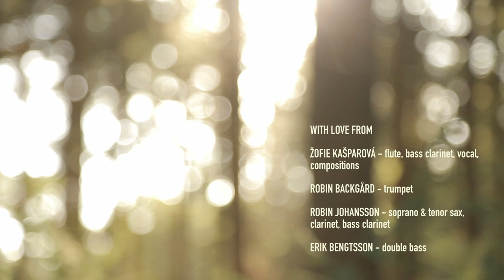Teaser - album release the 18th of April - Žofie Kašparová & The Peacock Tree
Soon our album Impression will be officially released! ❤️

Žofie Kašparová & The Peacock Tree: IMPRESSIONS

Žofie Kašparová - flute, bass clarinet, vocal, compositions
Robin Backgård - trumpet
Robin Johansson - soprano and tenor sax, clarinet, bass clarinet
Erik Bengtsson - double bass

Recorded and mixed by Gustav Davidsson at Studio Glasfågeln
Mastered by Adam Pakosta at 3bees studio